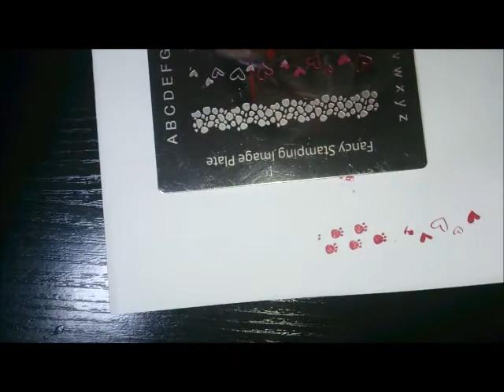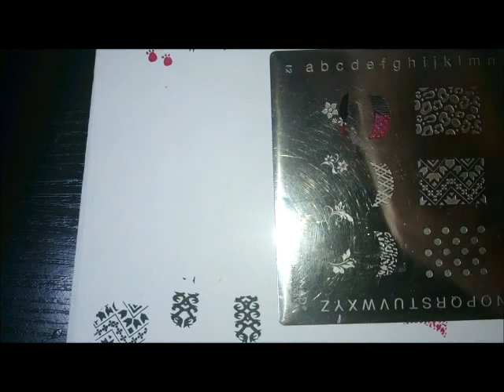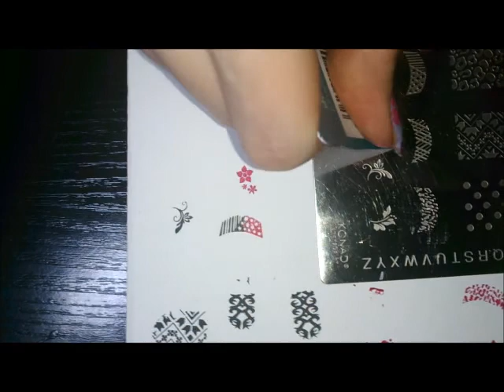Stamping nail art Konad F2 !!! placa ,matrita konad f2 !!!